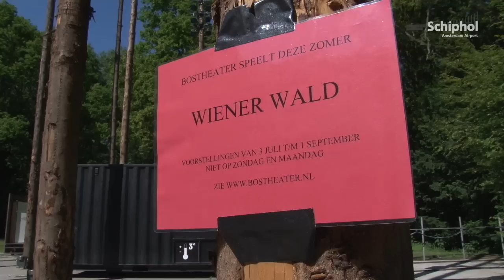BosTheater van start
Vanaf 3 juli is het Amsterdamse bos weer het decor van het BosTheater, waar deze zomer de voorstelling 'Wiener Wald' wordt opgevoerd.